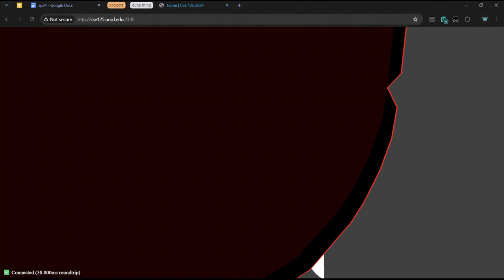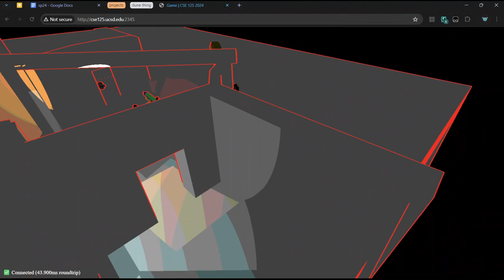throwing objects around